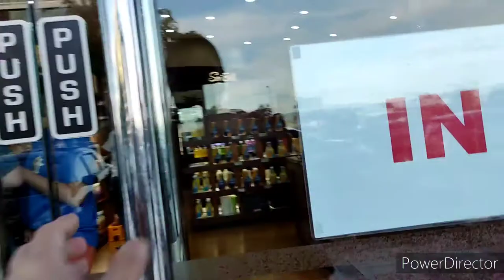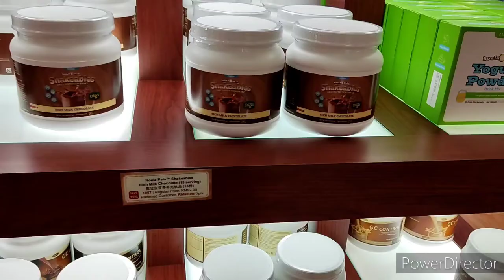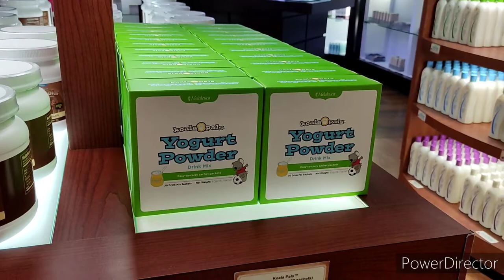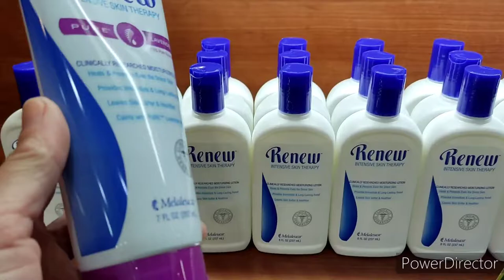Mari Kita pergi tengok apa ada disini Melaleuca, Kk Times Square, Kota Kinabalu City